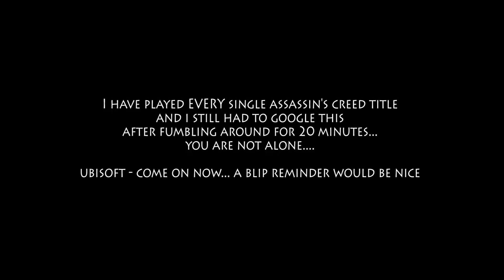Disarming Guards - Assassin's Creed IV - Quick Tip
How to disarm a basic guard and kill him with his own weapon in Assassin's Creed IV Black Flag